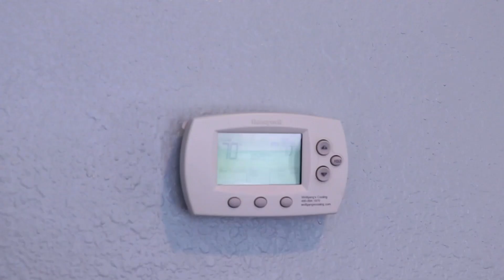実生活の中でPJマスク！ | Midnight Feast | PJマスク Japanese